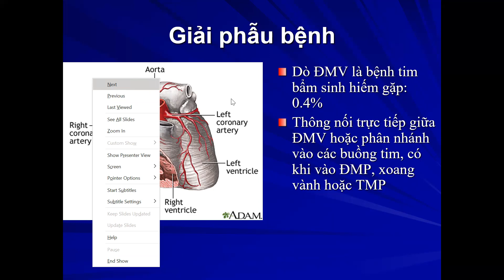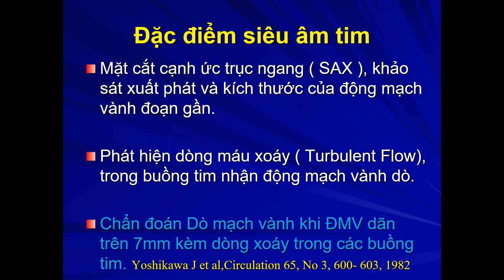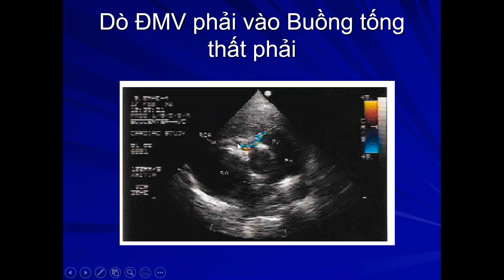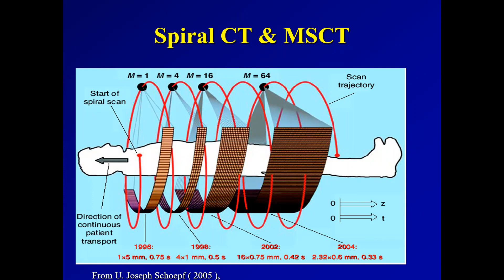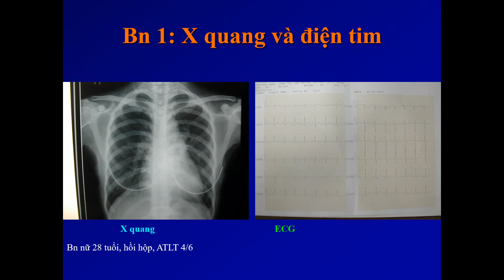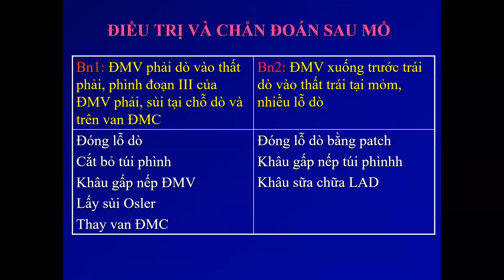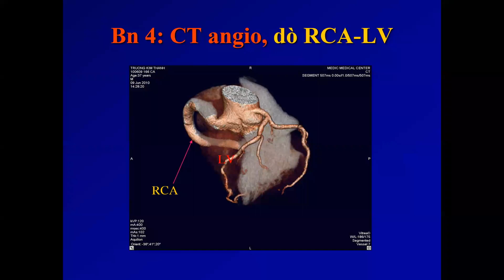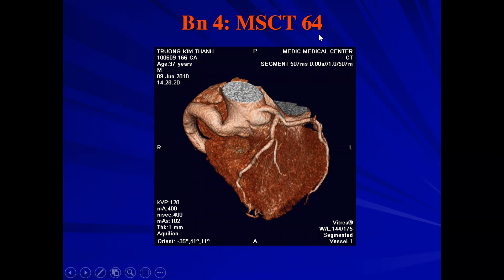Siêu âm tim dò động mạch vành